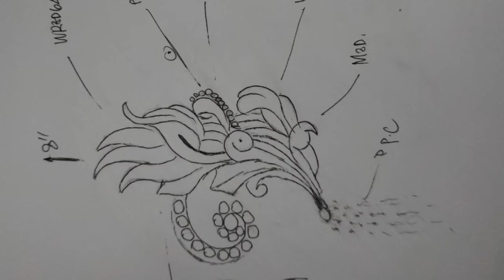tutorial desain pakai alat sederhana saja bikin nya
desain ini sederhana, buat aksesoris minimalis, tempelan atau buat aksesoris telinga , disini bahan yang aku gunakan sederhana dan tidak terlalu ribet meskipun untuk yang premium aku pakai bahan yang berbeda ,. ini hanya contoh gambaran membuatnya.